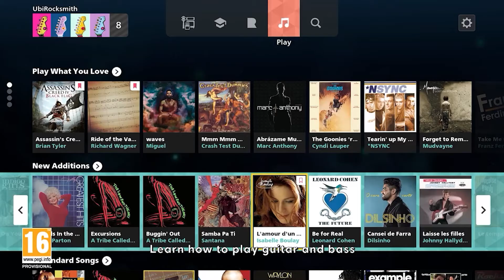E3 2021 Day-1/Ubisoft Forward/GearBox Showcase Event/Free For All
I hope that you all enjoy the stream
support Tamil gamers

My epic games id. NGKGamingtamil

Gigabyte A320m...Mobo

Corsair 8gb RAM 3000mhz

WD 1tb hdd 7200rpm

Maxtor 240gb sata SSD

Galax Gtx 1650 super oc 4gb

Antec nx 200 cabinet

Gigabyte 450w psu 80+ Bronze

Network BSNL fiber @100mbps speed monthly 3300GB FUP

Microphone---Maono Au A04T Cardiod podcast mic

keyboard..Basic zeb keyboard

Headphone --Red Gear cloak

Monitor Hp desktop 18''inch w1707